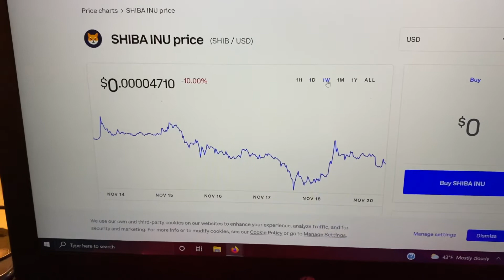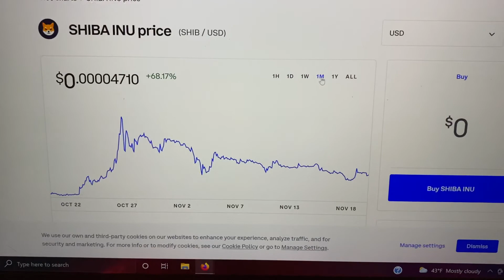Shiba Inu Coin Will Hit All Time High Soon Price Prediction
Shiba Inu Coin Will Hit 0.01$ soon! I’m not a financial advisor I believe you should invest where you feel is right and have faith in what you invest in.